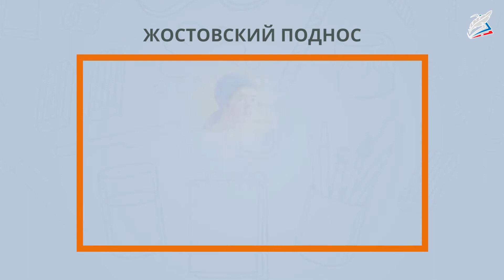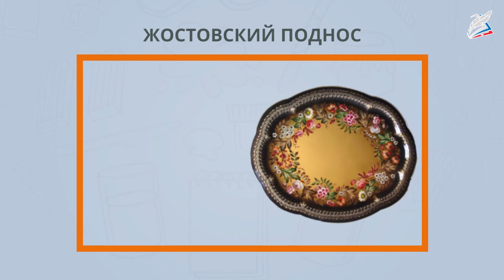Жостовский расписной поднос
- Урок 2. Жостовский расписной поднос
Автор: Багатырева Мадина Виситовна

мы узнаем:
    о центре традиционного народного художественного промысла по росписи подносов – Жостово;
    о разнообразии форм жостовских подносов;
    о видах цветочных композиций на жостовских подносах;
    о системе послойного жостовского письма;
мы научимся:
    различать формы жостовских подносов;
    различать виды традиционных жостовских цветочных композиций;
    выполнять этапы послойного жостовского письма;
мы сможем:
    нарисовать жостовский поднос;
    украсить поднос цветочной росписью.